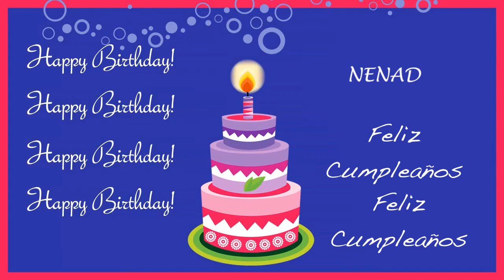Nenad Card Tarjeta - Happy Birthday